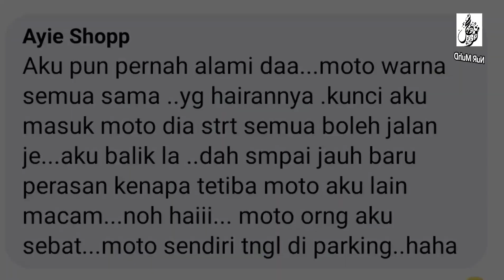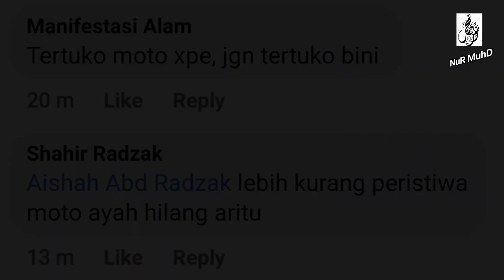Gara2 Nak Cepat, Pemuda Tersalah Motor Buat Netizen Ketawa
Bagi mereka yang ingin mendapatkan beberapa item berkaitan video ini, boleh tekan link ini untuk dapatkan diskaun sebelum pembelian

Barangan yang diperlukan untuk pembikinan video dari trusted seller :
Shopee :-